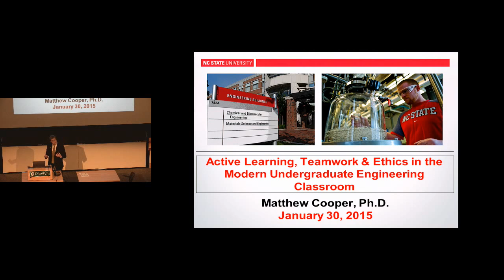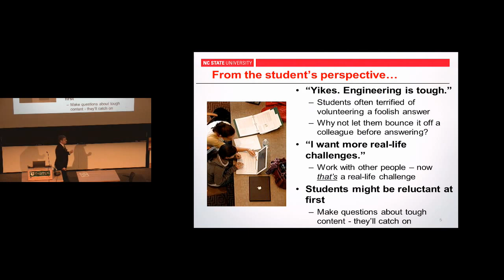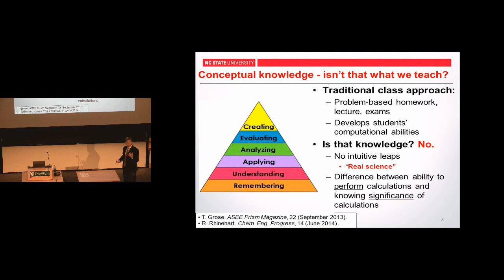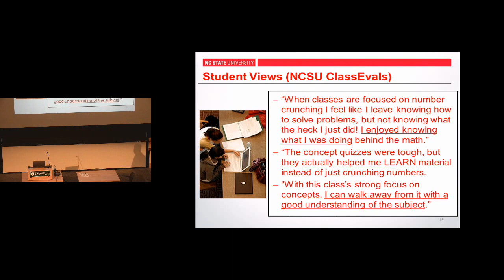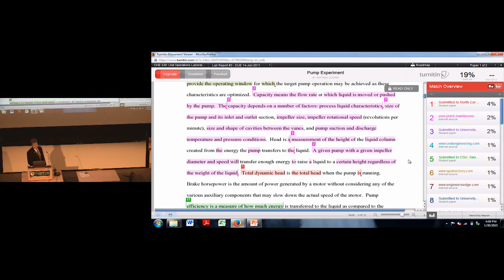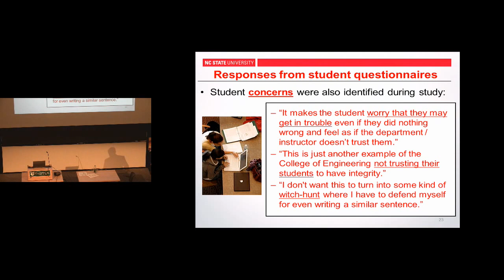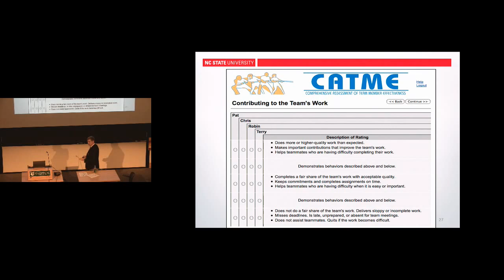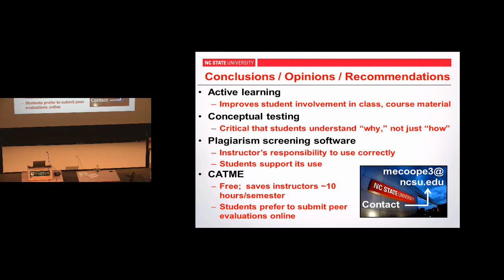Seminar: Active Learning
Dartmouth's Jones Seminars on Science, Technology & Society.

"Active Learning, Teamwork & Ethics in the Modern Undergraduate Engineering Classroom."

Matthew Cooper, Teaching Assistant Professor, Department of Chemical and Biomolecular Engineering, North Carolina State University.